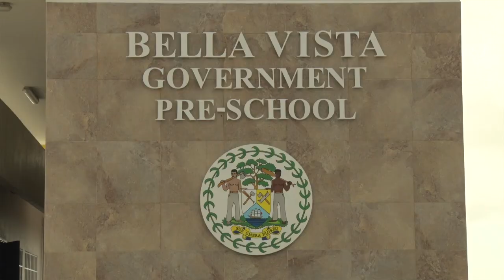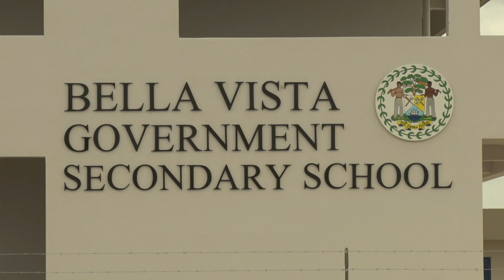Bella Vista School